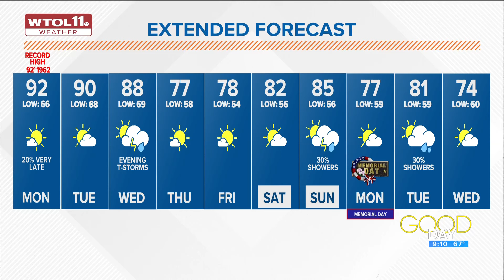Temperatures to reach record highs Monday in low 90s, dry skies expected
There is a chance for rain late Monday night, but steady thundershowers won't return until Wednesday.